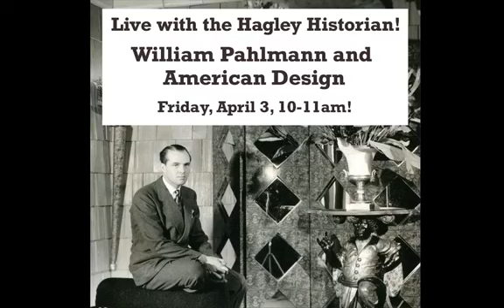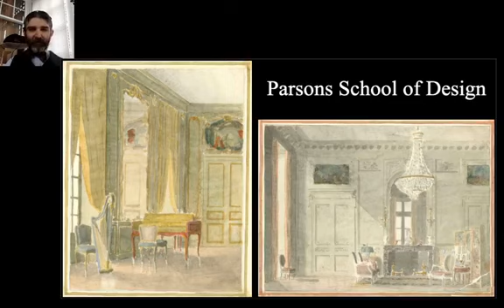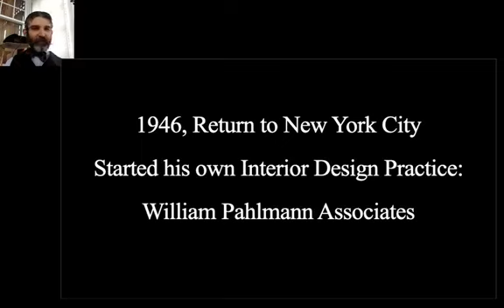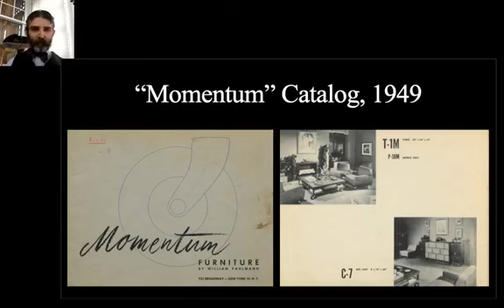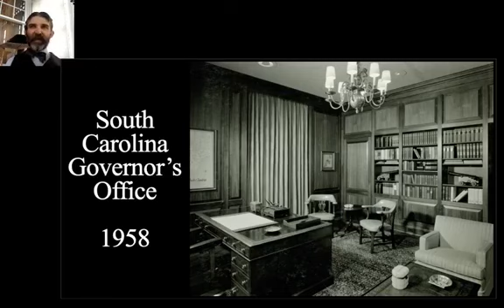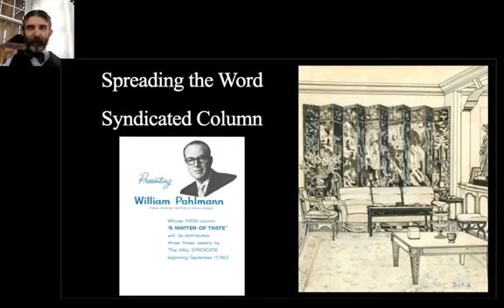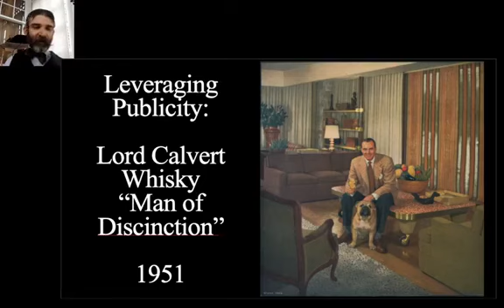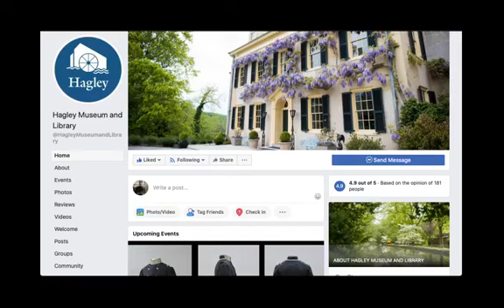Hagley From Home with Lucas Clawson, Hagley Historian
Lucas discusses William Pahlmann and his role in American interior and industrial design! He is probably the most famous designer you've never heard of, but you see his influence every time you go to a home furnishing store.